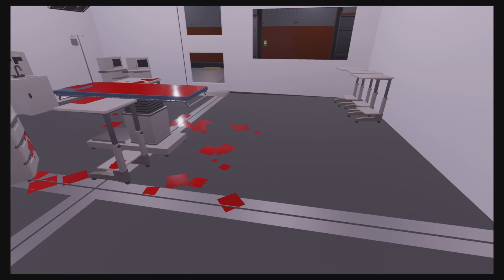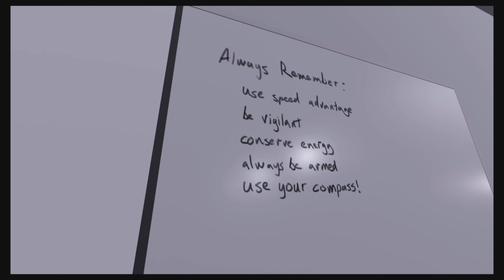PAINT THE TOWN RED - Block Party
Hyper violence meets papercraft models today as Dan wallops murderous block people. Which is a normal sentence.